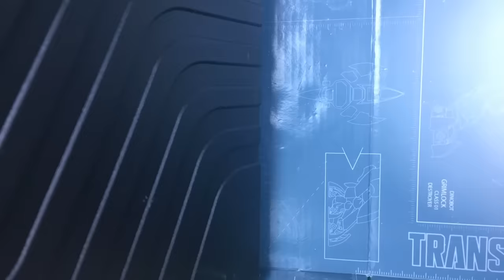Bumblebee VS Bumblebee VS Cheetor! Transformers Stop Motion | Feat. JobbytheHong | Toy Animation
Who else could have been more deserving of getting the VS treatment? Of course! I couldn't make Megatron's video as we haven't gotten the Masterpiece figures of his three main versions yet. Soon we will though. Yeeees.

The making of this was really, really hard. And not that fun at all actually. It took me a month to film it, as the hot weather exhausted my body and mind and I shot it at 18 fps, a step up from my usual 15, so it took me around one to two hours to make ten seconds of footage.
Afterwards, it took me "only" five full days to edit it, which wasn't that bad of an experience.

I'm starting my second year in University in a few days and I couldn't be more relieved. Having nothing to do really hurts the will to do anything.

I'm hoping I will be able to make something in the next months, even though I will be more focused on making more "artsy" stuff, more relevant to my future career. Your support is always appreciated, and if it weren't for you I wouldn't be making this kind of videos.